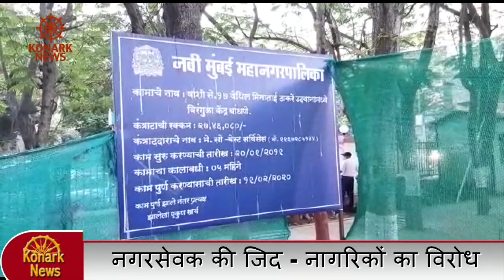नगरसेवक की जिद - नागरिकों का विरोध